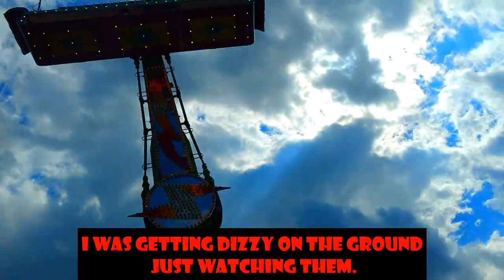A DAY AT THE HERKIMER COUNTY FAIR (#34- 8/19/17)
For their last day in the area before they go back to Buffalo, I take my nephews to the Herkimer County Fair.